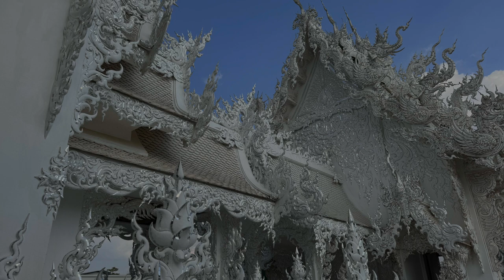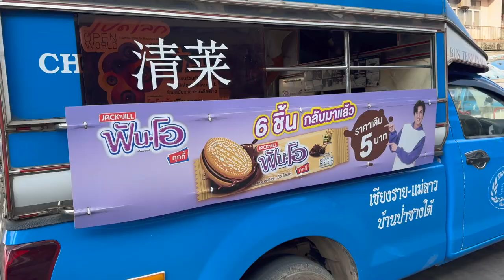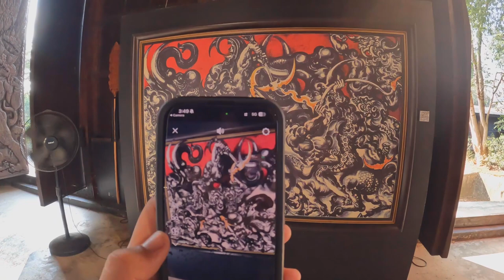Thailand Travels Episode 8: White Temple and Black Museum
I left Chiang Mai and entered Chiang Rai through a 3.5-hour bus ride in this episode. Chiang Rai had so much cool scenery and temples to explore. I accidentally booked my flight to southern Thailand a day early so I had to leave a day early as well. Given the chance, I definitely would have stayed longer. The White Temple is beautiful in every picture I saw of it and it still managed to impress me when I saw it in person.